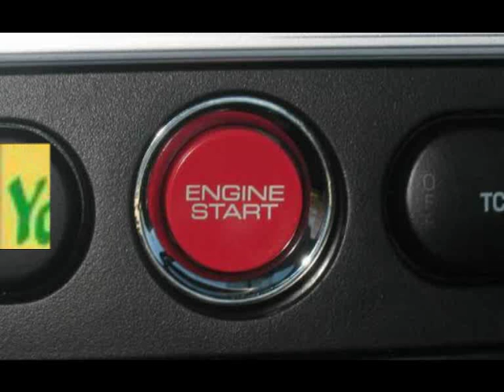You Can't Catch Me :::Joy Lynn White/Fred Mollin.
Joy Lynn White is an American  country music singer and composer, who gained fame in the Country Music world in 1992 after being nominated for an Academy of Country Music award for top new female vocalist. She ultimately lost to Canadian artist Michelle Wright. A critical favorite, reviewer Alanna Nash once described White as "a fiery redhead with a wild-and-wounded delivery and an attitude that says she's not to be ignored." The Dixie Chicks covered both "Cold Day in July" from Joy Lynn White's first album and "Tonight the Heartache's on Me" from her Wild Love album.

Fred Mollin first came into international prominence as a record producer in the late 70's, producing numerous albums and singles, including the Grammy award-nominated "SOMETIMES WHEN WE TOUCH" by Dan Hill. Mollin continues to work in th record arena as producer for such critically acclaimed albums such as Jimmy Webb's "TEN EASY PIECES" and Amanda McBroom's "A WAITING HEART". His most recent productions include two more historic editions of Atlantic Record's songwriter series: Barry Mann's "SOUL AND INSPIRATION" and Kris Kristofferson's "THE AUSTIN SESSIONS".